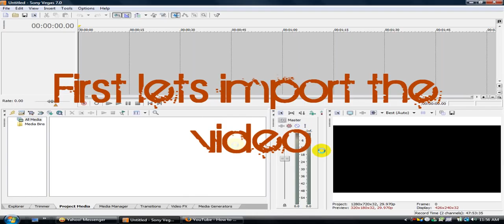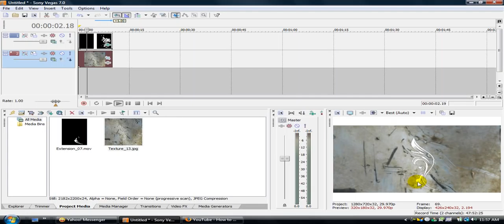Evolution Tip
Just a quick video i made, because i got the program and it took me like 5 mins to fix the black area thing, then i used Chorma Key and it worked, so i'm saving you the trouble, Thanks to Forsakentutorials for making the tutorial on how to get the Evolution thing